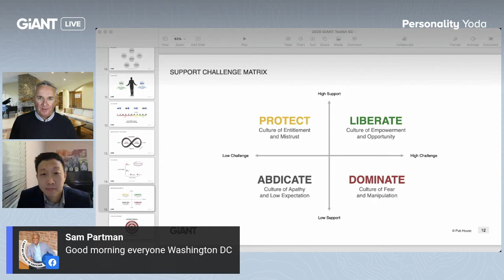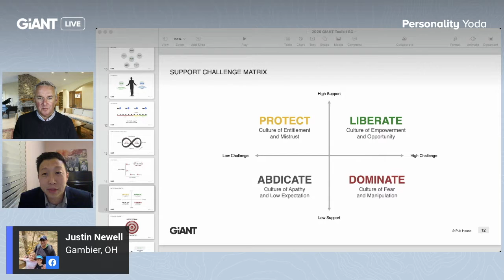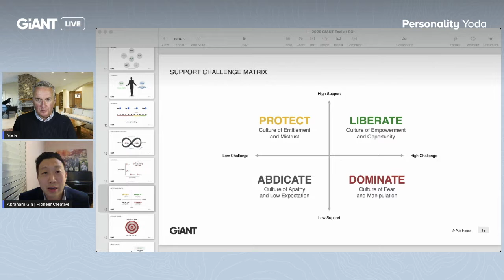Personality Resources: Personality Yoda with Steve Cockram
On this episode, Steve Cockram interviews Pioneer/Creative, Abraham Gin.